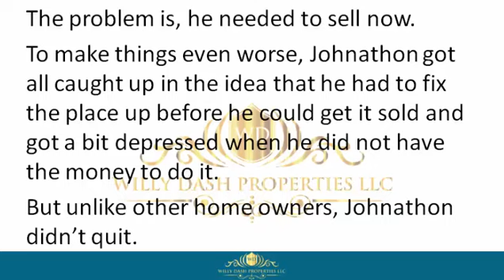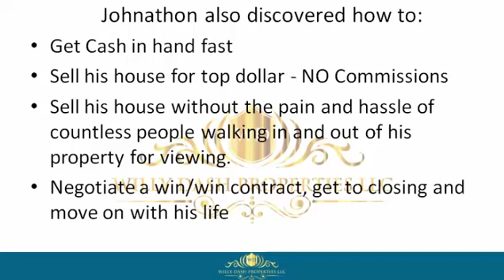how to sell my house in fort myers beach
how to sell my house in fort myers beach If you are looking for how to sell my house in fort myers beach, then watch this video to learn everything you need to know about how to sell my house in fort myers beach